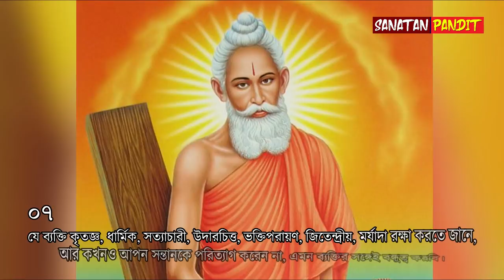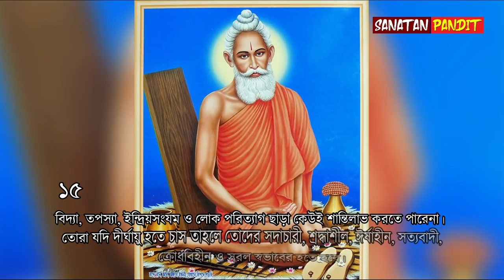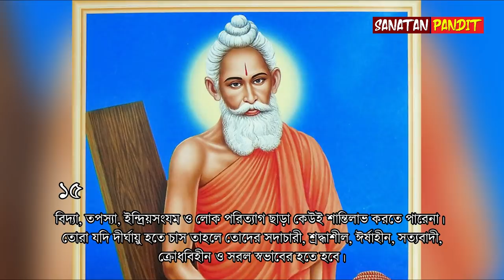বাবা লোকনাথের ১৫টি বাণী যা আপনার জীবন বদলে দিতে পারে নিমিষেই ।। Baba Loknath Bani in Bengali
বাবা লোকনাথের ১৫টি বাণী যা আপনার জীবন বদলে দিতে পারে নিমিষেই ।। Baba Loknath Bani in Bengali by Sanatan Pandit || Hindu Shastra in Bengali ||

লোকনাথ ব্রহ্মচারী ১৭৩০ খ্রিস্টাব্দে জন্মাষ্টমী তিথির দিনে তৎকালীন যশোর জেলার, বর্তমানে পশ্চিমবঙ্গের উত্তর ২৪ পরগনা জেলার বারাসাত মহকুমার চৌরশী চাকলা গ্রামে জন্মগ্রহণ করেন। ভক্তদের কাছে তিনি বাবা লোকনাথ নামেই পরিচিত। তাঁর বাবার নাম রামনারায়ণ ও মায়ের নাম কমলা দেবী। বাবা ছিলেন ধার্মিক ব্রাহ্মণ। পিতা-মাতার চতুর্থ সন্তান ছিলেন তিনি। লোকনাথকে সন্ন্যাস ধর্ম গ্রহণ করানোর জন্য ১১ বছরে উপনয়ন দিয়ে পাশের গ্রামের ভগবান গাঙ্গুলীর হাতে তুলে দেয়া হয়। এ সময় তাঁর সঙ্গী হন বাল্যবন্ধু বেনীমাধব। ধীরে ধীরে বাবা লোকনাথ হয়ে উঠেন একজন সিদ্ধ পুরুষ।

সনাতন পন্ডিতের আজকের ভিডিওতে আমরা জানবো, বাবা লোকনাথের এমন কিছু বাণী যা জীবনে চলার পথে আমাদের অনুপ্রেরণা দান করবে। চলুন জেনে নিই বাবা লোকনাথের অমীয় সেই বাণীগুলো।

I hope Loknath Babar Bani helps you to success in life.

বাবা লোকনাথের একটি আশ্চর্য প্রতিকৃতি যার রহস্যের সমাধান আজও হয়নি